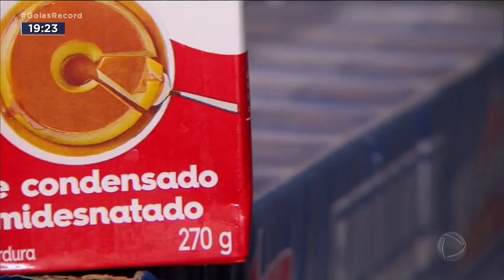ALIMENTOS SIMILARES: PRODUTOS PARECIDOS QUE SÃO BEM DIFERENTES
MAGNO, BEBIDA LÁCTEA É A MESMA COISA QUE IOGURTE, OU LEITE CONDENSADO? ?E REQUEIJÃO COM AMIDO É A MESMA COISA QUE REQUEIJÃO? NÃO SEI QUAL A RESPOSTA. MAS SEI QUE A EMBALAGEM PODE ESCLARECER MUITA COISA. SE A GENTE PRESTAR ATENÇÃO.